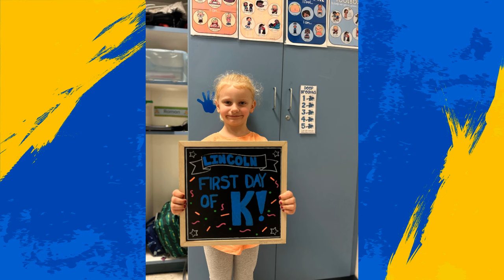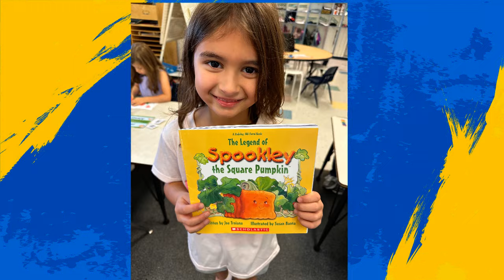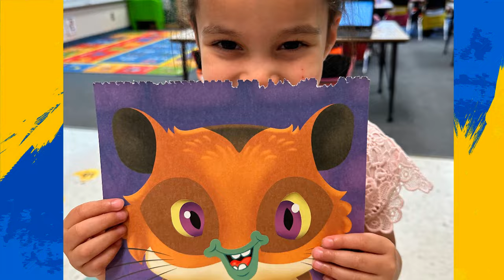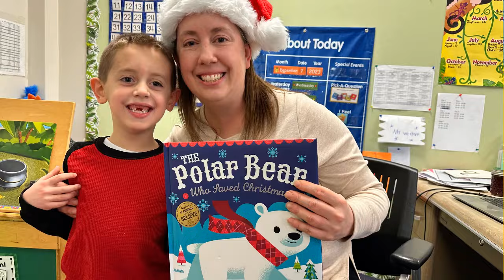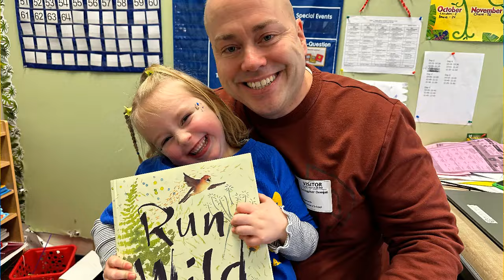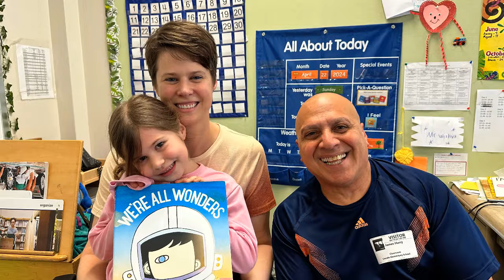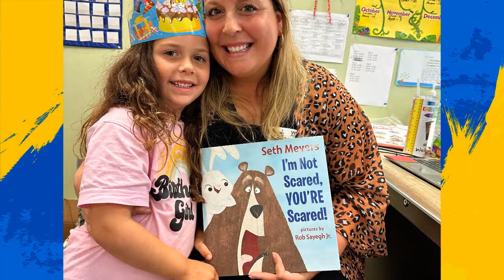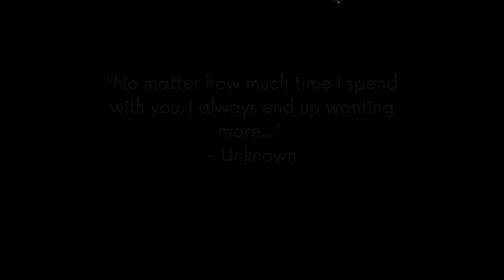Kindergarten EOY Slideshow 23-24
The end is only just the beginning... best of luck to this year's monkeys as they head off to First Grade. Truly a special crew! 💙🐵

Lincoln's Twitter - @BASDLincolnCS

Do you want to learn more about American Sign Language? Check out our educational Learn ASL series here at Weikert's Wonders!
Filmed and Edited by Jack Weikert
Channel Managed by Jack Weikert
Filmed with students from Mr. Weikert's Kindergarten @ Lincoln Elementary School